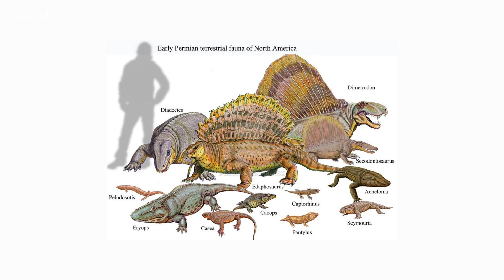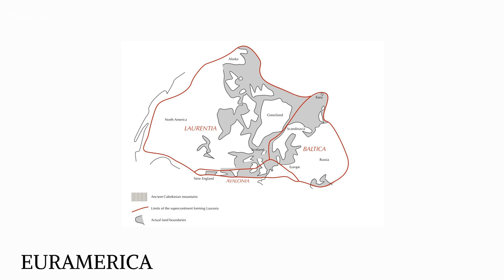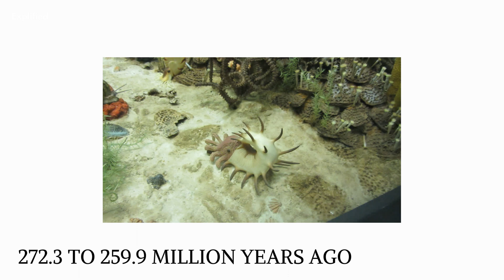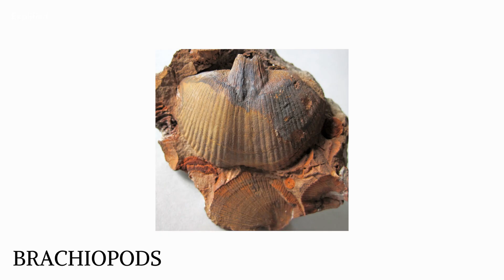The Permian Era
The Paleozoic Era is the earliest of three geologic eras of the Phanerozoic Eon. It is the longest of the Phanerozoic eras, lasting from 538.8 to 251.902 million years ago, and is subdivided into six geologic periods: the Cambrian, Ordovician, Silurian, Devonian, Carboniferous, and Permian.